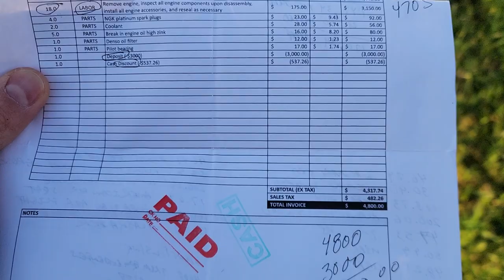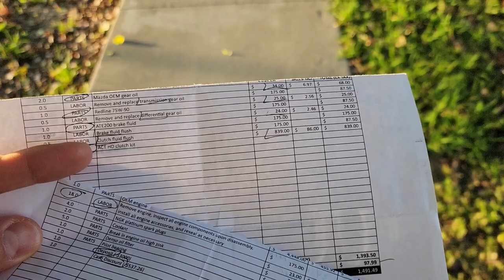2018 Mazda MX-5 engine replacement. $8000. Supercharger.